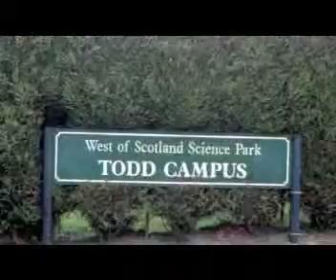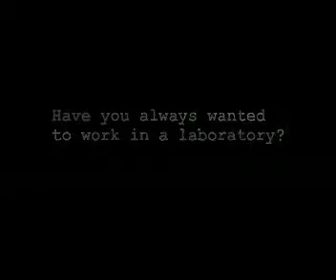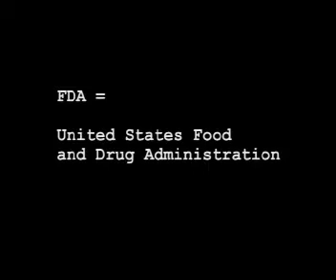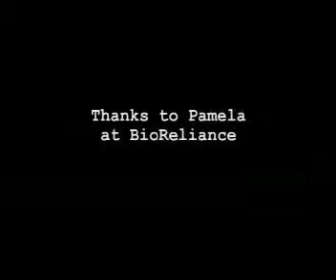Pamela Mooney, Lab Technician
Pamela Mooney talks about her work as a virology lab technician with Bioreliance in Stirling